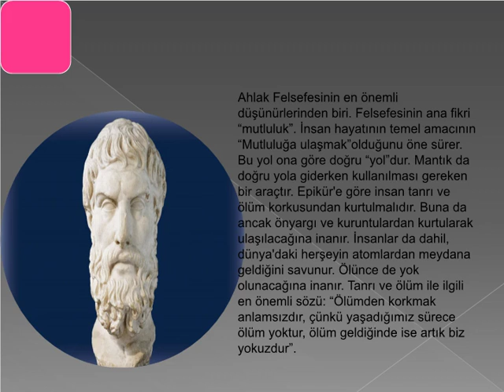8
heraklitos projesi kapsamında kısa film